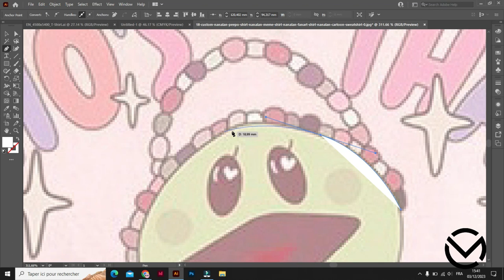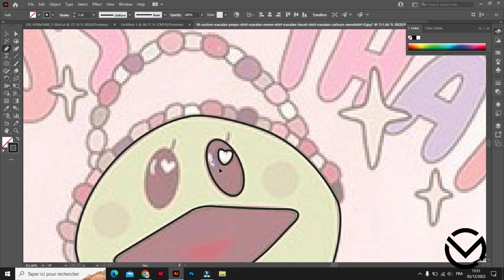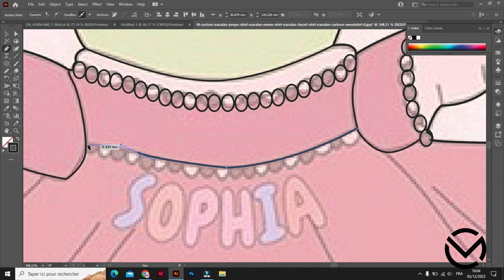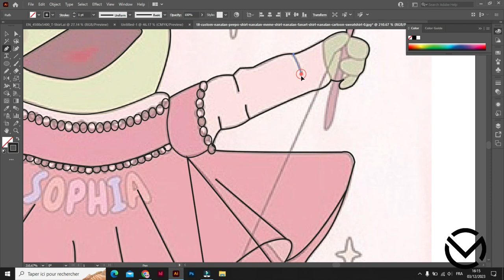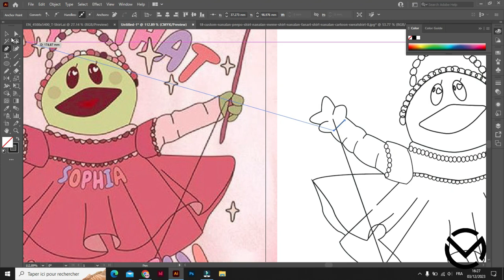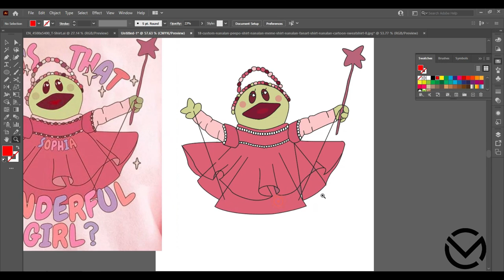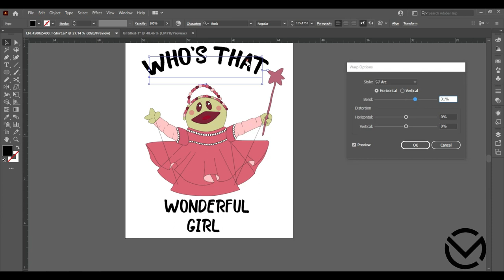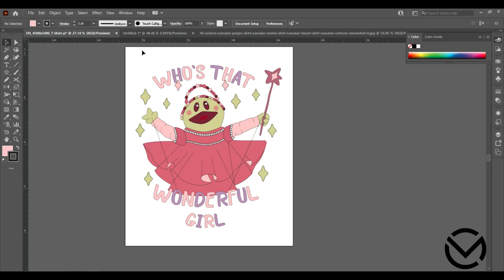How to Make T Shirt Design in Adobe Illustrator/Who’s that wonderful girl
Show off your love for that special someone with this who’s That Wonderful Girl Could She Be Any Cuter?! Perfect for women, daughters, sisters, girls, moms, and boys.

Do You know anyone who loves me Make a statement with this stylish Who’s That Wonderful Girl Could She Be Any Cuter?! Grab this for yourself and your friends to make them laugh. This funny saying would be perfect for birthdays, Christmas, gift exchanges, every day, or any occasion!